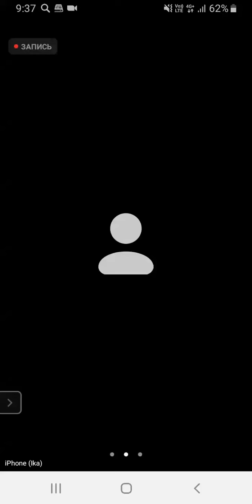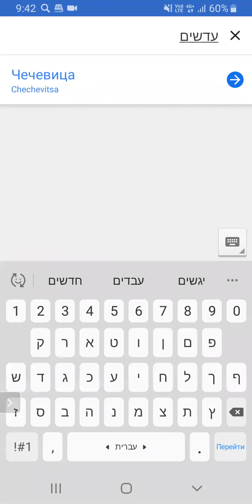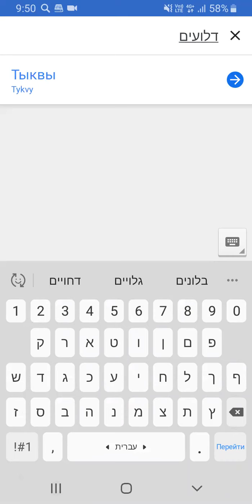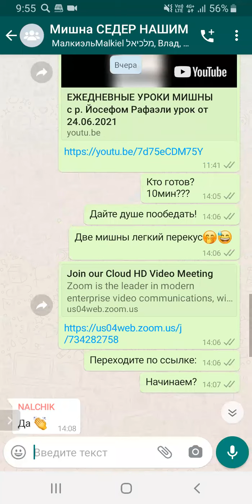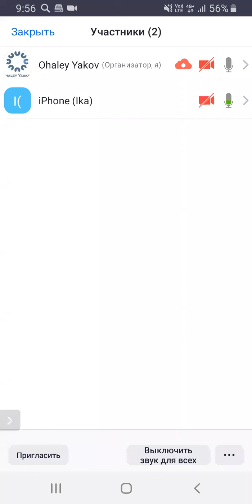ЕЖЕДНЕВНЫЕ УРОКИ МИШНЫ c р. Йосефом Рафаэли урок от 25.06.2021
Трактат "Недарим" (Обеты) - 6 глава 10 мишна - 7 глава 1 мишна